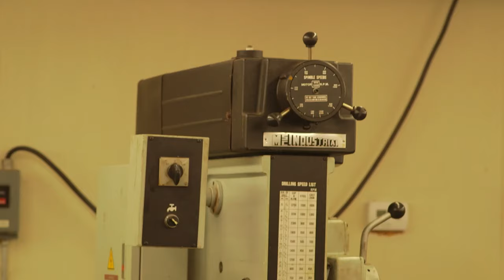Millwrights - Learn what a Millwright is and what they do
Millwrights design, build, and maintain machinery. It is a fantastic, challenging career and there are lots of opportunities in Georgia. Learn what they do, how they do it, and what's potentially in it for you! Great training, pay, benefits, and retirement in a rewarding career that makes a difference.  If you're a problem solver and you like to work with your hands, this could be an excellent career choice for you.  for more information.